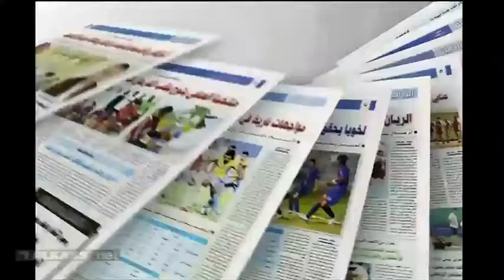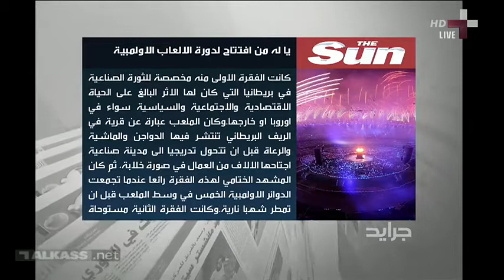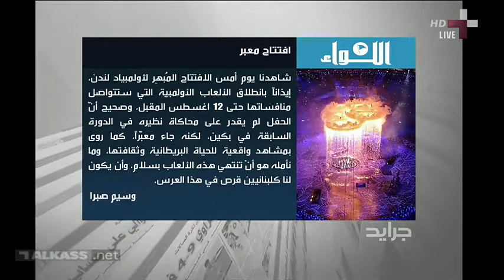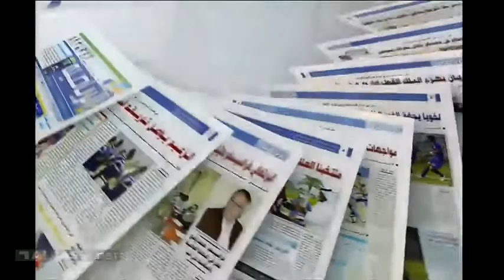28/7/2012 - جرايد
جرايد